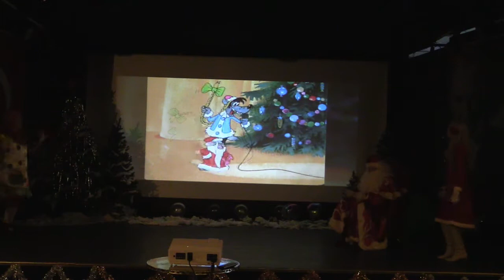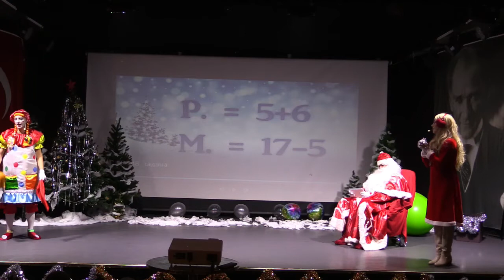Новогодний спектакль для детей.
Новогодний спектакль для детей "У гаджетов в плену" представляет театральная студия "Отражения". Кемер. Турция.